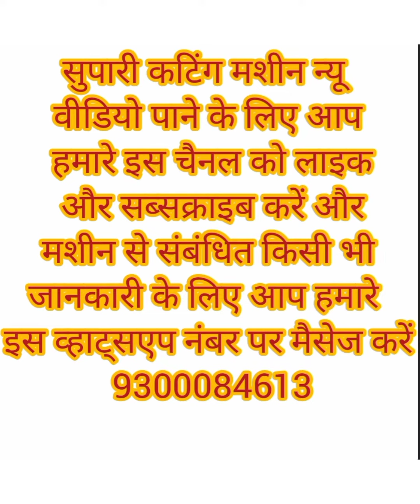diamond Supari cutting machine (10) diamondsuparicuttingmachine 9300084613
Diamond supari cutting machine
Capacity -
1hr 15 kg supari cutting

Sethiya Brothers, Supari cutting machine, manufacturers  p 585 Shiv Nagar Colony Damoh Naka Jabalpur Madhya Pradesh India 482002

अन्य वीडियो देखने के लिए लिंक ओपन करें और वीडियो देखें